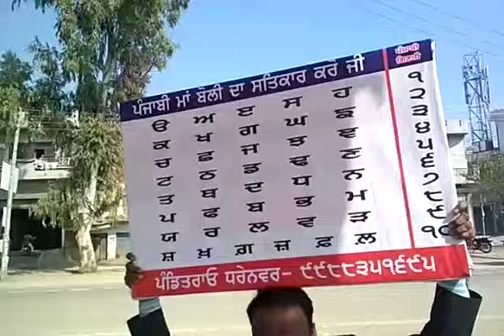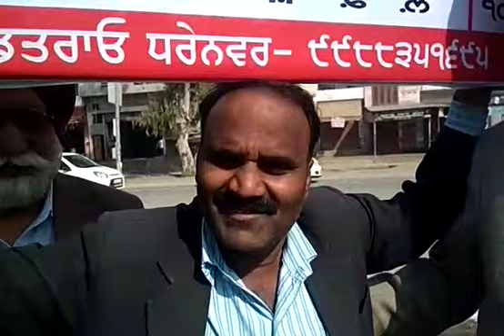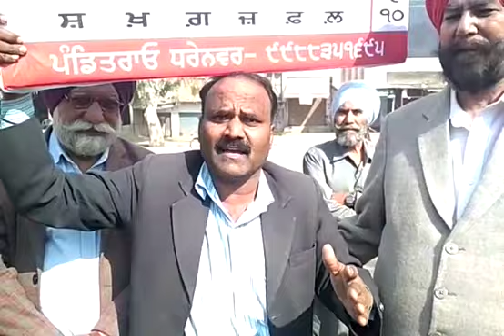Pandit Rao Daneshwar-Promoting Punjabi in Punjab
Sh GurcharanNoorpurPromotionPunjabiInPunjab